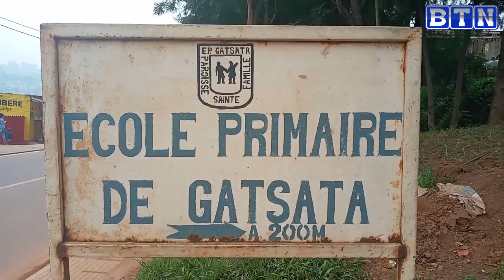Umugabo yahimbye impapuro zo gufungisha umugore we kugirango arongore undi, Mudugudu abiha umugisha